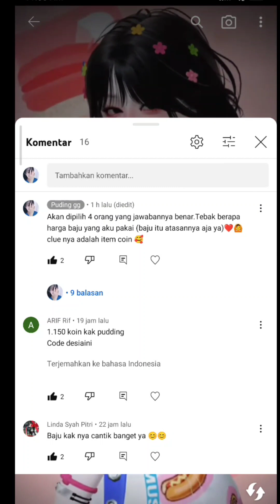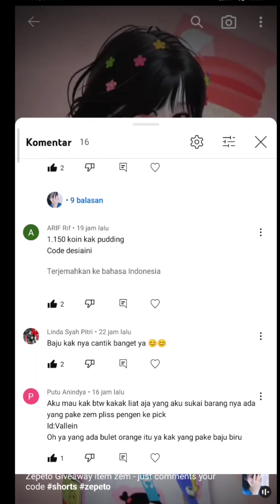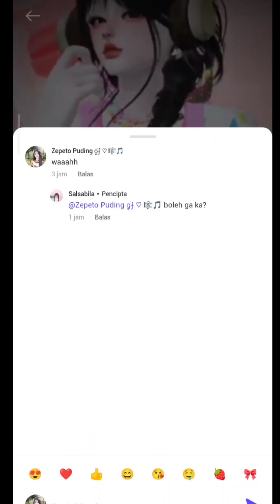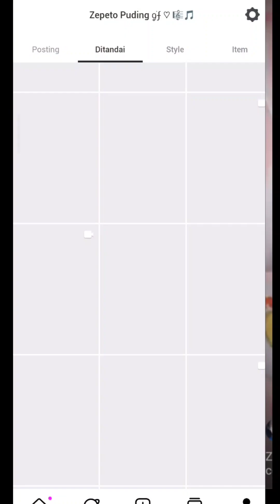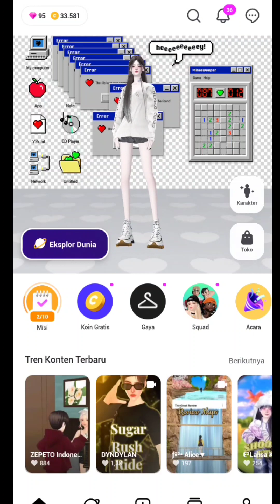The winner zepeto giveaway - zepeto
hadiahnya ditunggu 🎁